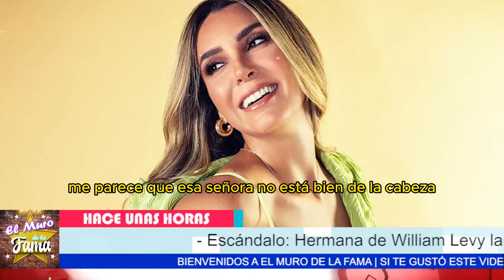🔴🔥La hermana de William Levy no se calla: Arremete fuertemente y directo a Elizabeth Gutiérrez.😱🔥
🔥🔥 𝗟𝗟𝗢𝗥𝗔 𝗬 𝗣𝗔𝗧𝗔𝗟𝗘𝗔..!William Levy 𝗔𝗥𝗗𝗜𝗗O X Nuevo Romance de ELIZABETH GUTIÉRREZ

¡ 𝗔𝗥𝗗𝗜𝗗o William Levy 𝗡𝗢 𝗦𝗢𝗣𝗢𝗥𝗧𝗔 𝗤𝘂𝗲 su ex ande con otro

😲 ¡SORPRESA! ¿Estrena romance? ELIZABETH GUTIÉRREZ Y SU CAMBIO RADICAL TRAS William Levy"❤️
"Elizabeth Gutiérrez, ¿se desata y se transforma en una diva? ¿Ya olvidó a su ex narcisista, William Levy ?"
"Pero incluso en medio de la tormenta mediática, emerge radiante en el Gran Premio de Fórmula 1 en Mayámi. ¿No es esto una señal de que está lista para brillar aún más, dejando atrás las sombras del pasado?"

Entertainment
Television program
noticias de espectaculos
espectaculos noticias
noticias de la farandula
tv mexicana
Televisa espectaculos
chismes
escandalo de los famosos 2024
farandula 2024
chisme de farandula
karol tamiko
programa hoy
suelta la sopa
polemica
Ventaneando